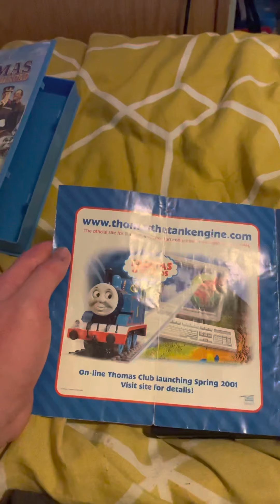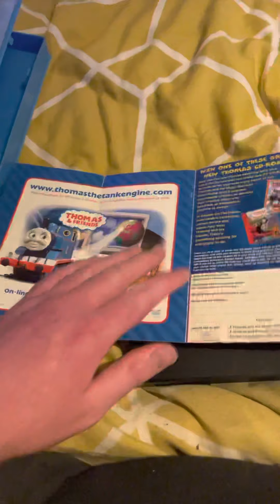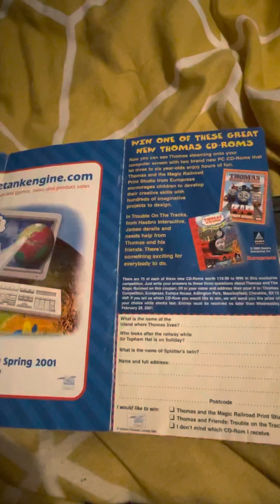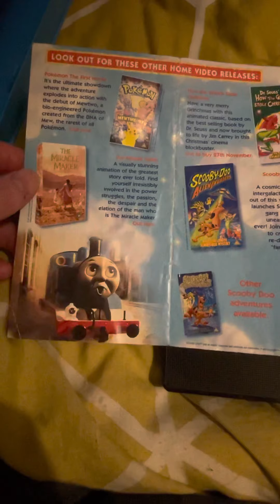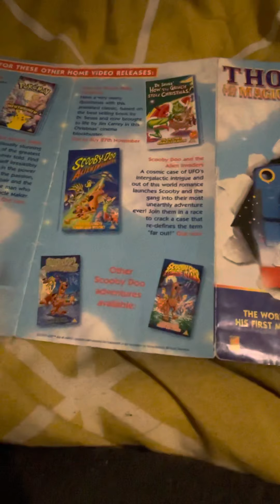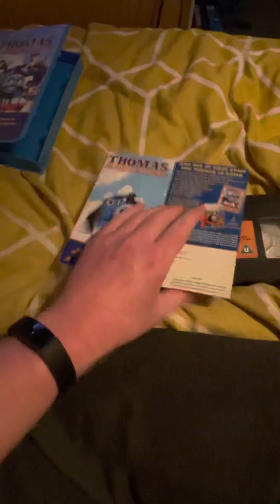Thomas And The Magic Railroad VHS And Lefet Advertising Other Videos